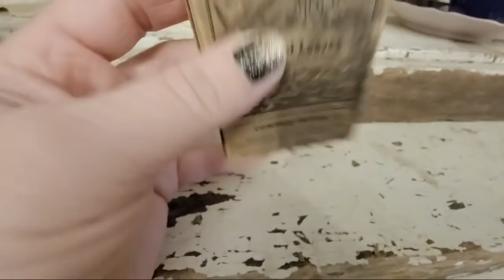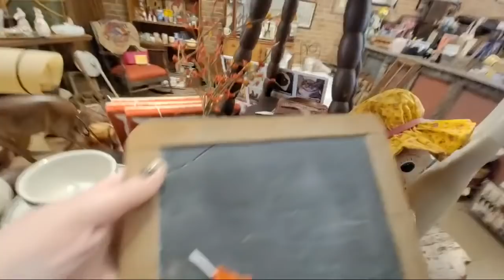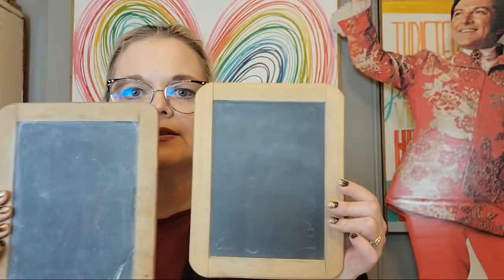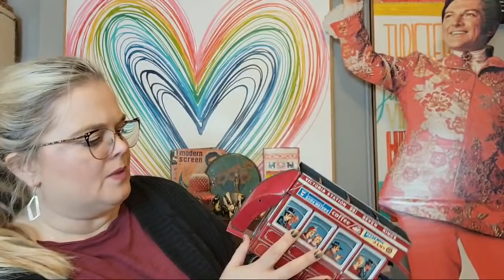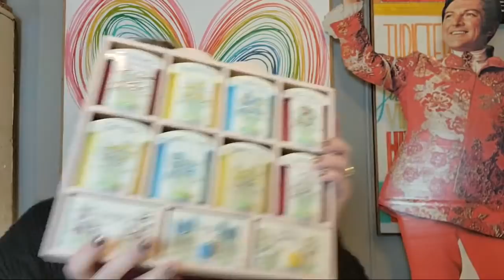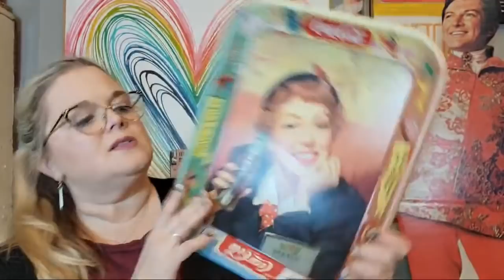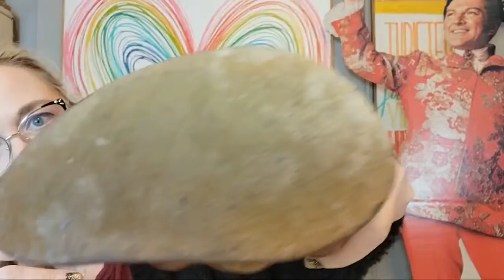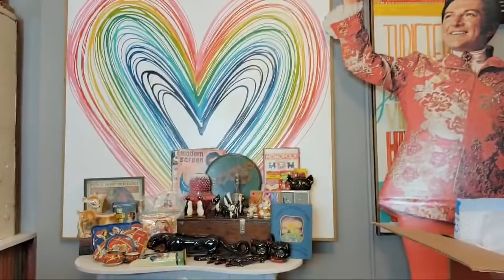SHOP MY SHOP LIVE! | Shop With Me In My Brick & Mortar Antique Shop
Cards/Friend Mail
Misty Pate

thrifter junker vintage hunter antique reselling selling at antique mall buying and selling antiques thrifting vintage home decor